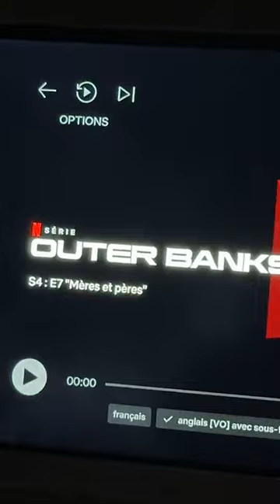Jessica Thivenin 19 novembre 2024